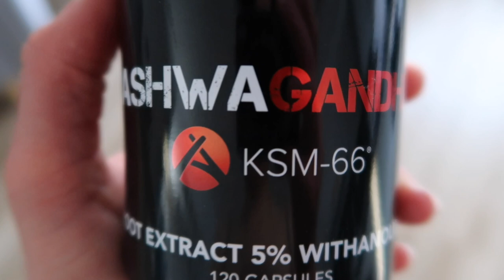EATING TO GROW...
Heya guys,

I'm back...AGAIN!! Back with a full day of eating for you!

Hannah x